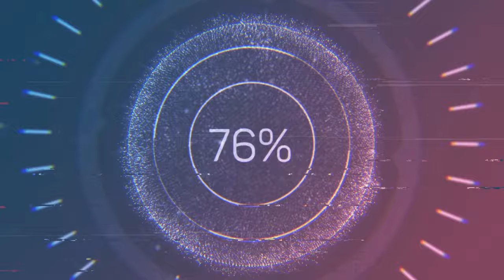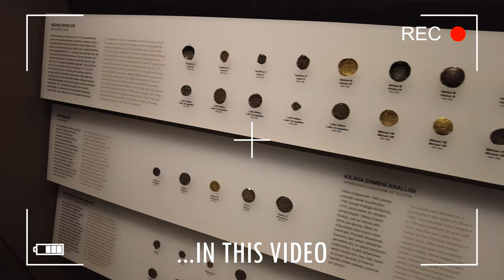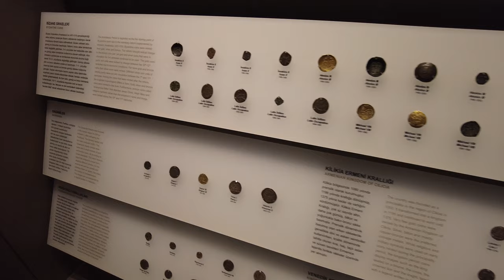Must-See in ISTANBUL 2023, Istanbul Archaeology Museum,Arkeoloji Müzesi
istanbulvlog müzekart february2023 Istanbul Archaeology Museum one of the important historical places in Istanbul, Turkey’s first museum.

The Istanbul Archaeology Museum houses around a million artefacts from an impressive range of cultures and periods.

In the Istanbul Archaeology Museum, some very important artifacts from the ancient world are preserved and investigated.

In particular, the magnificent Alexander Sarcophagus, with its intricate depiction of the Macedonian army battling the Persians, and the Sarcophagus of the Mourners, with 18 figures of mourning women, are gorgeous examples of the rich grave art of the 4th century BC.

What should you not miss in Istanbul Archaeology Museum?

* The Lycian Sarcophagus, which depicts scenes from Greek mythology as well as griffons, centaurs, and sphinxes.

* The Alexander Sarcophagus is covered in scenes of Alexander the Great but is actually believed to hold Abdalonymus, the king of Sidon.

* The Istanbul Through the Ages exhibition, which gives a good overview of the history of this complex city. Look out for a section of the chain used to block access to the Golden Horn during Byzantine times.

Istanbul Archaeology Museum Opening Hours?

The Istanbul Archaeology Museum's hours are from 9 am - 6.30 pm. The last entrance (ticket kiosk closing) is at 5.30pm. The museum is open everyday. Admission is 100 Turkish Lira per person, but is free to holders of a Museum Card.

00:00 TTC Intro
00:20 The Archeology Museum Preview
01:36 The Archeology Museum Exterior
02:59 The Archeology Museum Interior
13:35 Final

All material in this video is original and personally recorded on-site by TTC | Turkfotograf.
TTC Turkfotograf Travel Channel 2023